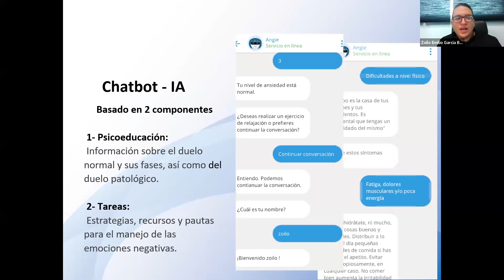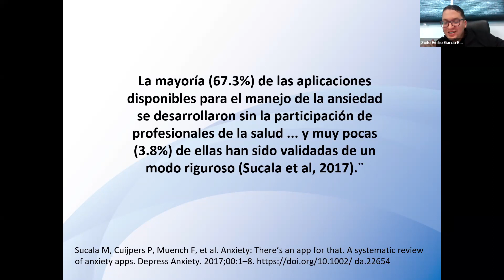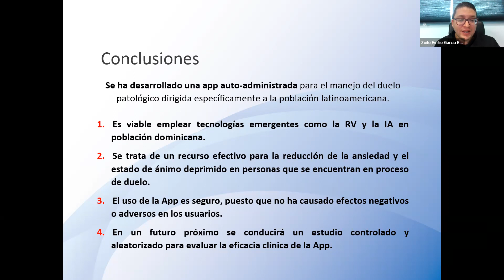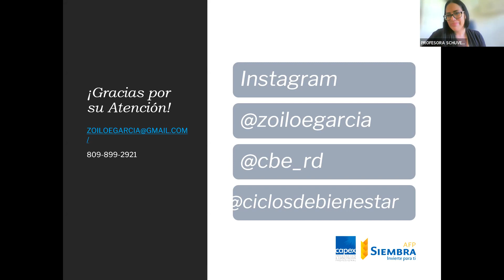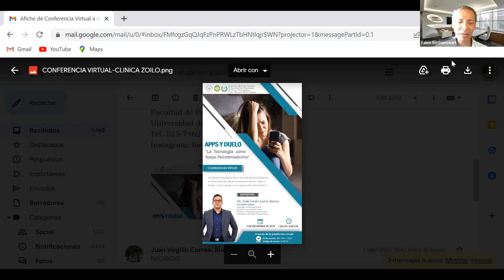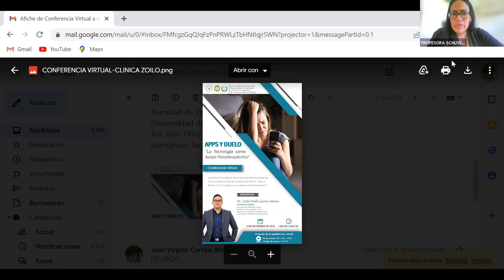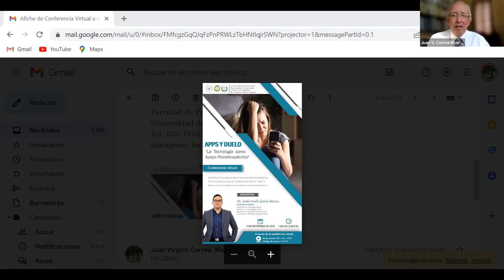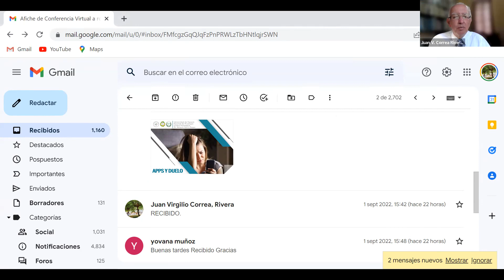Apps y Duelo: La Tecnología Como Apoyo Psicoterapéutico.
El Dr. Zoilo Emilio García Batista, especialista en psicología clínica, nos muestra una herramienta innovadora aplicada en el tratamiento del duelo.